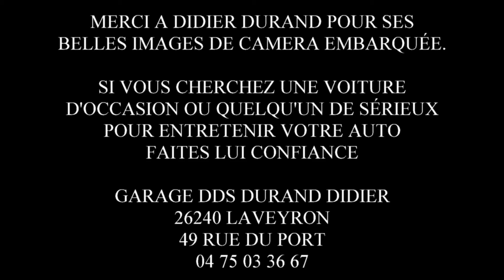Caméra embarquée Didier Durand BMW Série 1 ES4 Meys Rallye des Routes du Lyonnais 2018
Voici la caméra embarquée filmée par Didier Durand et Florian Drouard sous la caisse de leur BMW série 1 lors de l'ES4 Meys au rallye des routes du Lyonnais. Merci beaucoup à eux pour leurs belles images